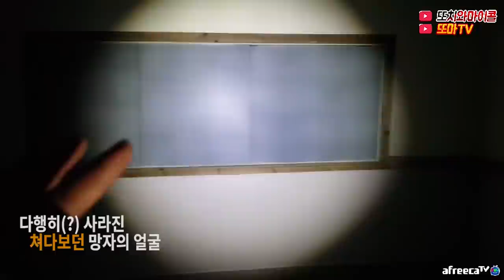[ENG SUB] ※시청주의※ 사람의 얼굴이 아니다! 폐병원 얼굴 편 (FOCUS ON IT!) THE FACE OF HAUNTED BASEMENT!